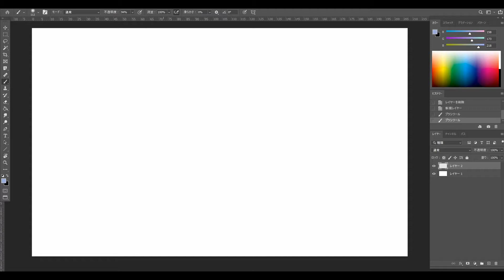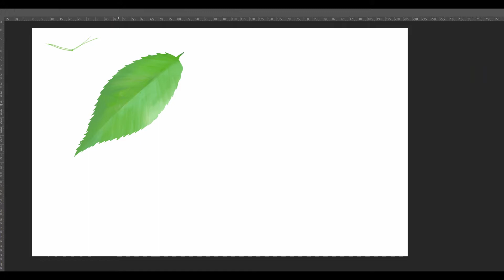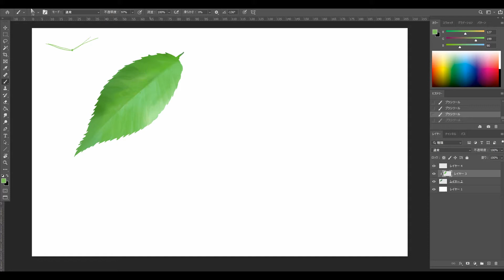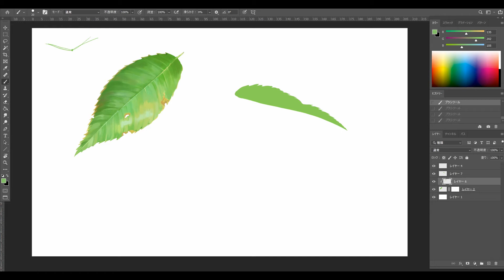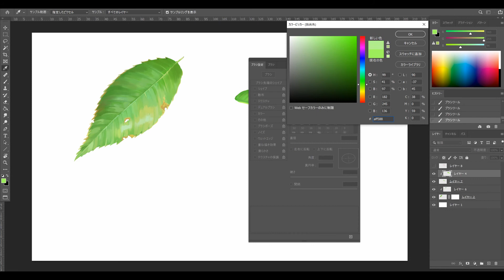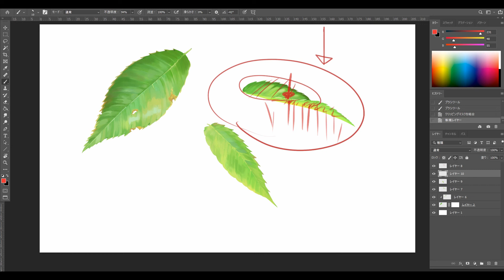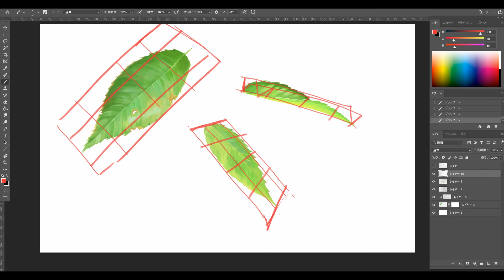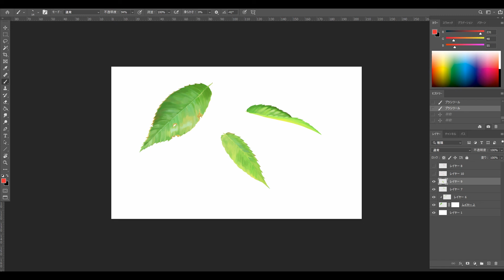デジタル風景画 自然物：草や葉のストロークの出し方！#02 寄りの葉っぱの描き方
This channel explains how to draw Japanese background illustrations.
In particular, I draw background art, background illustrations, and concept art for Japanese animation.
Let's enjoy various pictures!

This time I will explain how to draw a close leaf!

今回は寄りの葉っぱの描き方を解説します!

使用機材
Wacom Cintiq Pro 24 ペンモデル (DTK-2420/K0)

使用ソフト
Adobe Photoshop